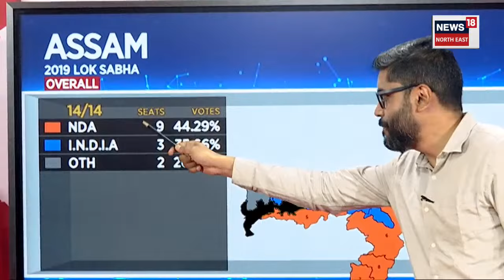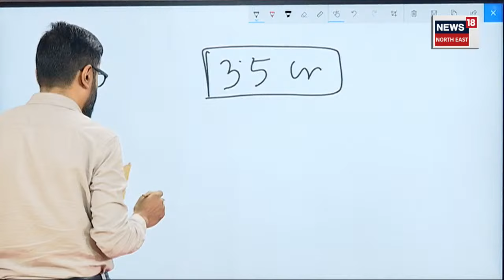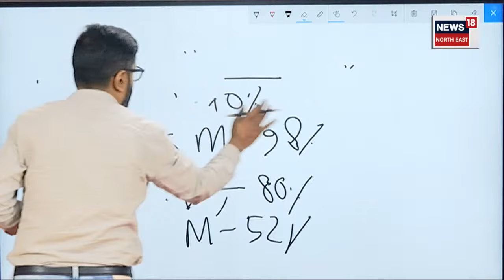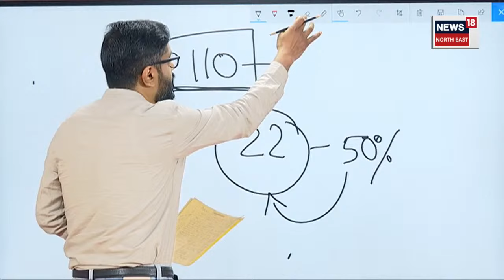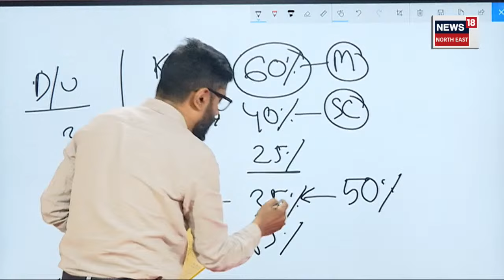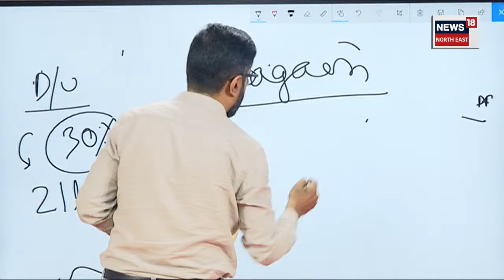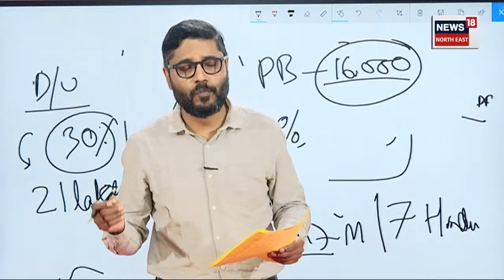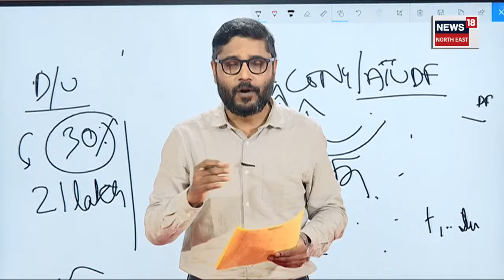Assam politics : এইবাৰৰ নিৰ্বাচনত কিমান প্ৰভাৱ বিস্তাৰ কৰিব অসমৰ মুছলমানে Lok Sabha Election | N18V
Assam politics : এইবাৰৰ নিৰ্বাচনত কিমান প্ৰভাৱ বিস্তাৰ কৰিব অসমৰ মুছলমানে  Lok Sabha Election

লগতে চাওঁক দিনটোৰ বহু গুৰুত্বপূৰ্ণ খবৰ |